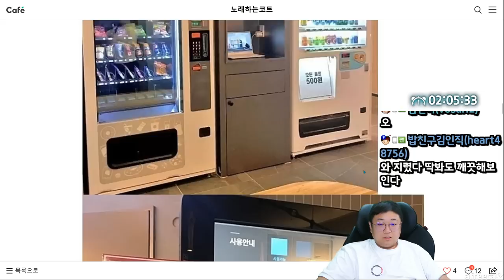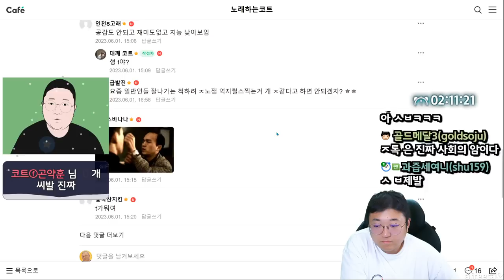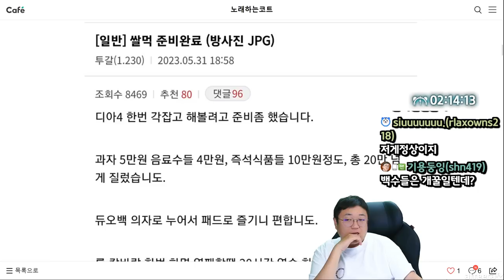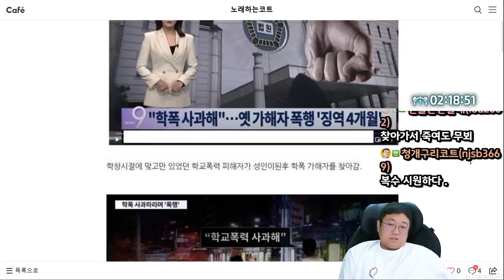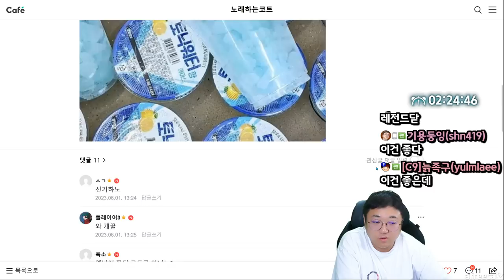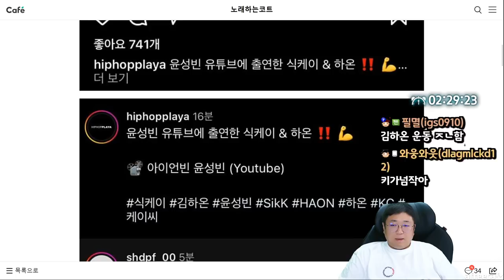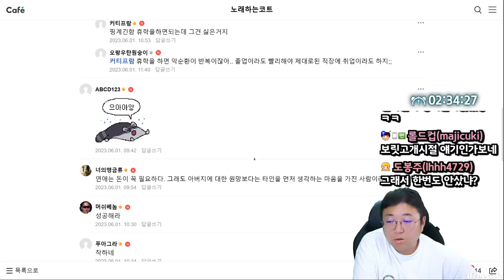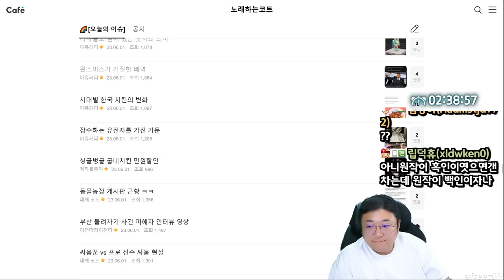쌀먹충을 사람들이 응원하는 이유 (23.06.01-4)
[음원출처]